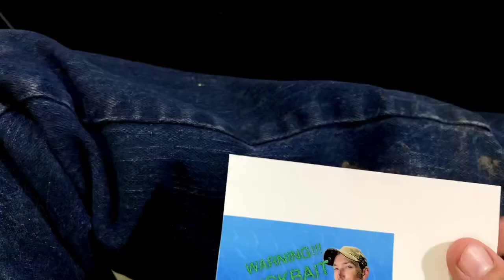Lure Making | Clickbait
Had the idea to do this the other day. It’s a lipless clickbait 🤣 the action wasn’t all that great but actually worked better than I expected. Anyway just a funny little lure build. Hope you enjoy.

Airbrush Paint
Clear Coat Epoxy
Rotary Tool